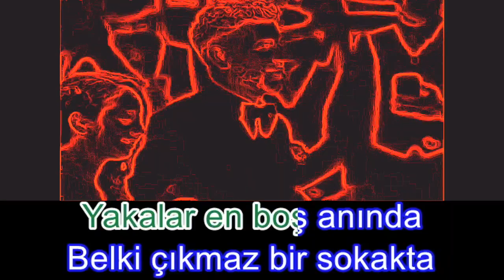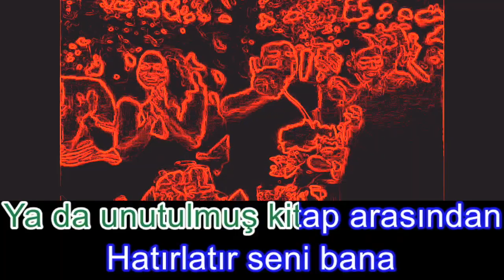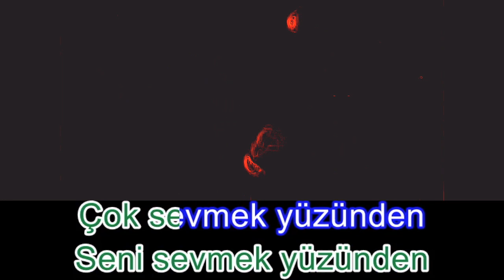Zeynep Bastık - Sen Ben 🔥 KARAOKE